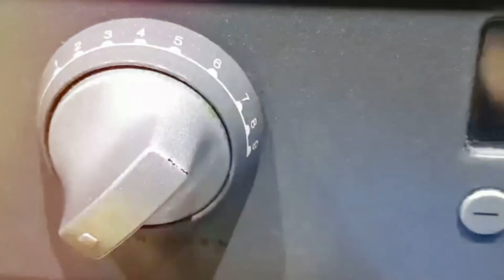New Year’s Special Recipe